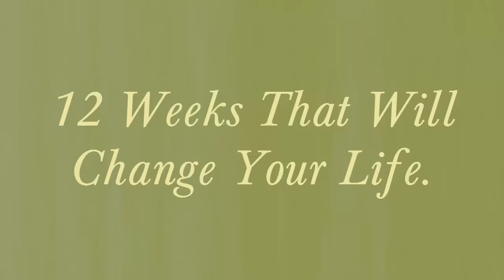Colorado Culinary Academy Interview - Chef Andy Floyd, Academic Director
Colorado Culinary Academy offers affordable, comprehensive, accelerated culinary training in Greenwood Village, Colorado. They are approved to train Veterans and their eligible dependents.

12 Weeks that will change your life!